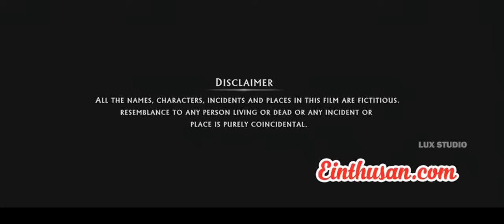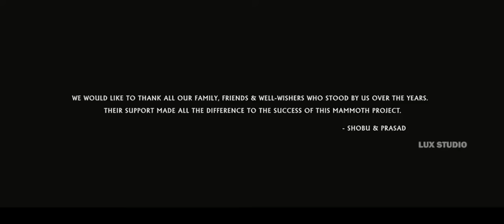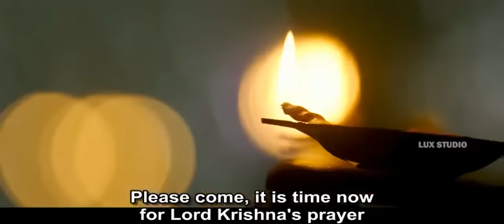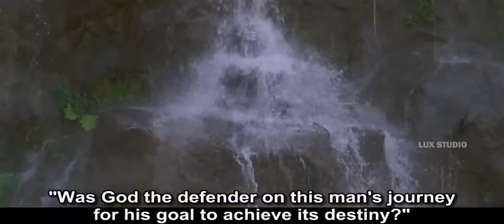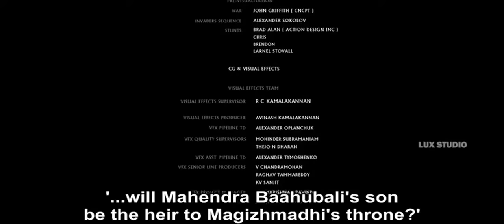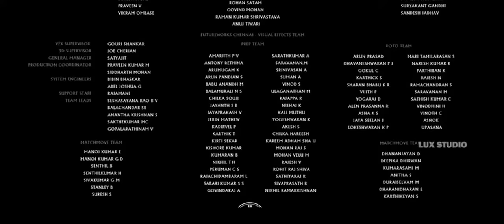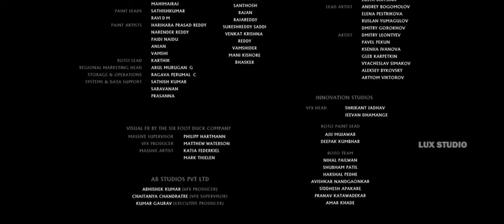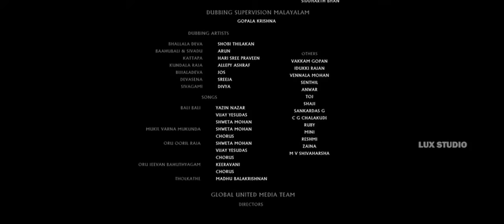Baahubali 2 The Conclusion Full Movie Hindi English Subtitles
hindi movie